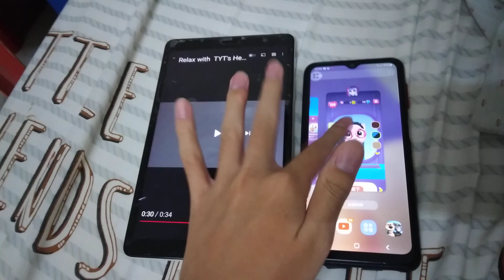My Talking Angela 2 TYT Logo